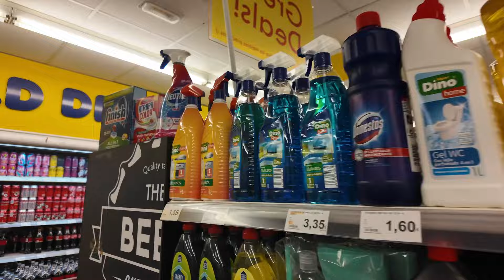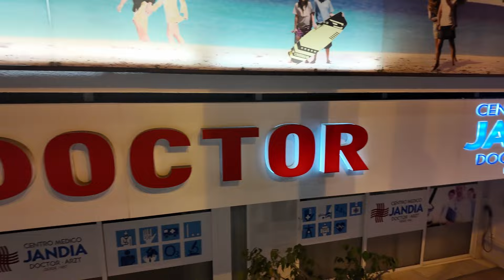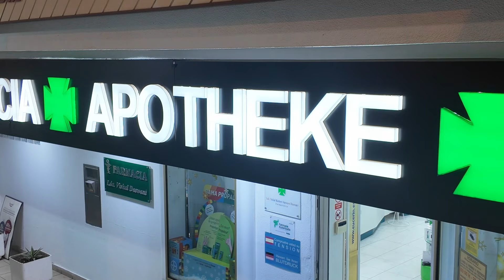Fuerteventura. 2024! Infos & Tipps! Morro Jable Tour an der Playa Jandia & Costa Calma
Fuerteventura. 2024!  Infos & Tipps!  Morro Jable UrlaubsTour an der Playa Jandia & Costa Calma

Mein Travel Technik Setup:

DJI Mini 4 Pro Fly More Combo mit DJI RC 2 Fernsteuerung

HOVERAir X1

DJI Osmo Pocket 3 Kreativ Combo

Suptig Brusthalterung, Verstellbarer Brustgurt

Morro Jable ist ein altes Fischerdorf. Es wurde laut der Beschriftung seiner Statue im Ortskern von Cirilo López Umpiérrez gegründet, der sich im Jahr 1899 als Erster hier ansiedelte.[2] Der Ort lag bis etwa 1970 relativ abgeschieden in der Einöde des Südens Fuerteventuras. Als jedoch eine Straße nach Morro Jable gebaut wurde, setzte der Tourismus ein, der inzwischen bestimmend für den Ort geworden ist. Es entstanden zahlreiche im Stil des Brutalismus erbaute Hotels, die terrassenartig an den steilen Hängen entlang der Küste liegen. Damit wurde Morro Jable/Jandia Playa zum wichtigsten Zentrum des Tourismus auf Fuerteventura.

Im Winter 1972/73 besuchten der damalige deutsche Bundeskanzler Willy Brandt mit seiner Familie und Außenminister Walter Scheel mit seiner Frau das damals noch wenig erschlossene Morro Jable. Der Ort verfügte zu dieser Zeit noch über keinen Telefonanschluss, so dass die Regierungsmitglieder den Kontakt nach Bonn über Funk halten mussten. 2017 wurde an der Strandpromenade eine von Informationstafeln begleitete Bronzestatue enthüllt, die den Bundeskanzler am Strand sitzend zeigt. Die Plastik ist einem Foto von Robert Lebeck nachempfunden, der Brandt begleitete.[3]